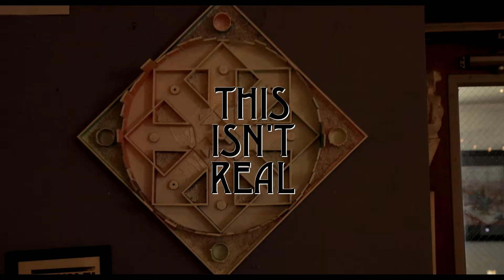Terminus Victor - This Isn't Real (Cometogetherspace Sessions)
This Isn't Real
by Terminus Victor

Filmed live at Cometogetherspace Gallery
Bloomington, IL, January 9th 2022